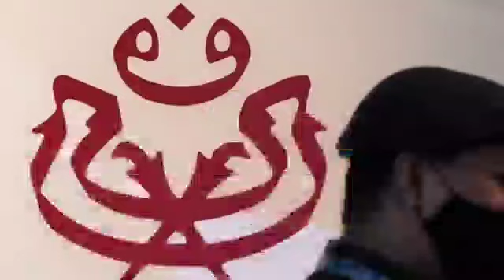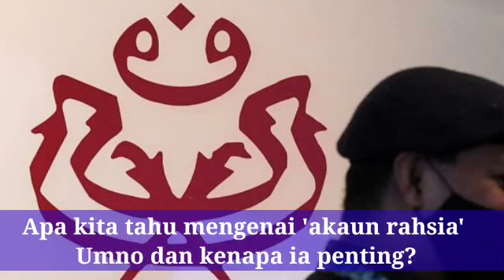TERBONGKAR SUDAH : INI JUMLAH WANG DALAM AKAUN RAHSIA UMNO YANG DIDEDAHKAN DALAM MAHKMAH!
Apa kita tahu mengenai 'akaun rahsia' Umno dan kenapa ia penting?